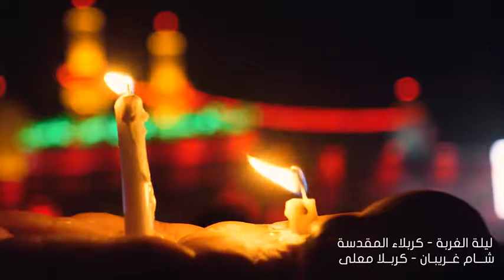Ceremony sham Martyrdom of Imam Hussein (AS) in karbala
Martyrdom of Imam Hussein (AS) in karbala